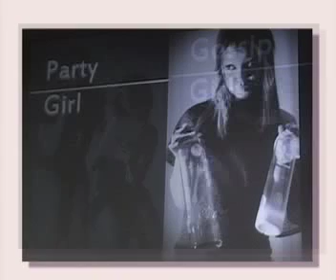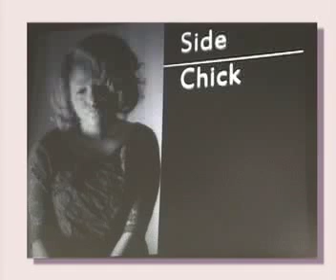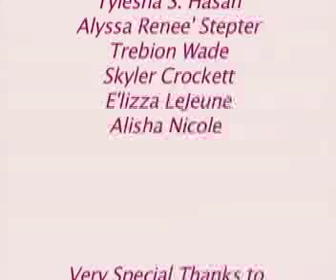CMU Women's Week 2012 "Message II My Sisters" Monologue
Men of Alpha Phi Alpha and Omega Psi Phi Present
CMU Women's Week 2012
Message II My Sisters Monologue